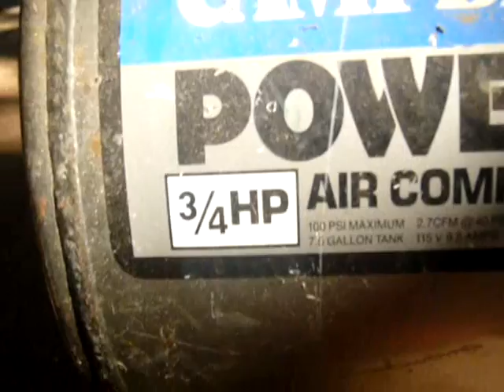Harbor Freight Sandblaster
I used the Harbor Freight spot sandblaster with a 3/4 HP compressor. The results were great! I would buy it again 10 times over. I picked it up at HF at the sale price of $34.99. Bought some air fittings and its ready to go. I was debating on whether to get it or not, so thats why i did this video. To help everyone else decide.
I bought regular play sand from Home Depot for $3 and sifted through it twice so it wouldn't be so aggressive and clog up my nozzle. It worked great.